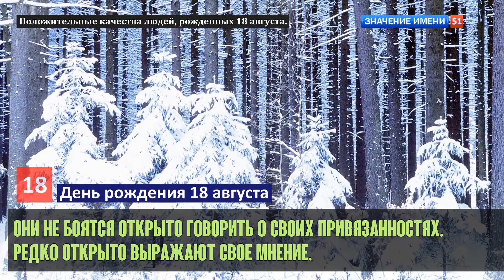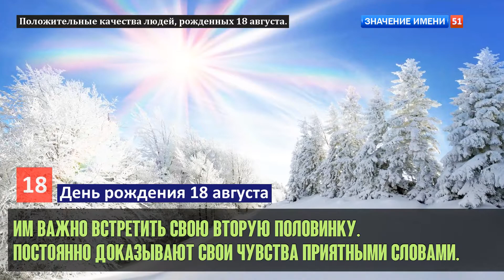Люди рожденные 18 августа День рождения 18 августа Дата рождения 18 августа правда о людях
Люди рожденные 18 августа:
Это мнтеллигентные и утонченные личности.
Они грамотно используют любую информацию.
Обожают дарить подарки и делать широкие жесты.
Они способны воодушевить команду на достижение резельтата.
Как родители они с детства учат детей взаимопомощи.
В коллективе эти люди безобидны и взаимны.
Им важно удивить свое окружение, любят личное признание.
Считают правильными свои идеи и принципы.
Это умные, темпераментные и сексуальные личности.